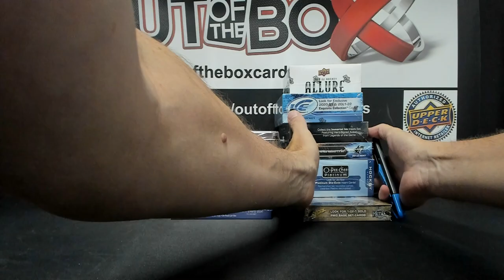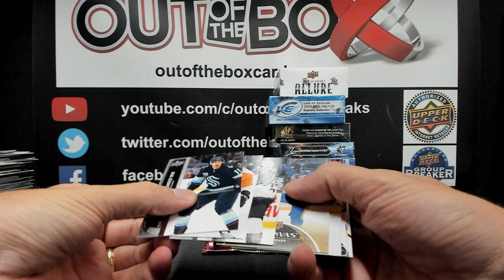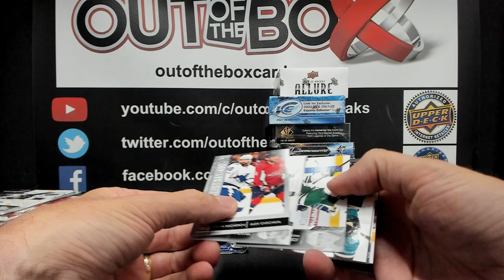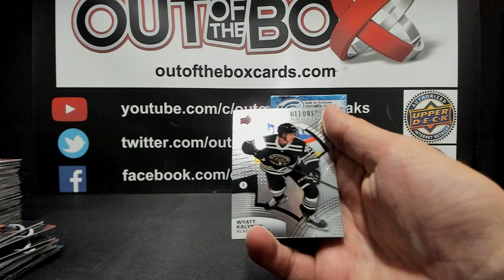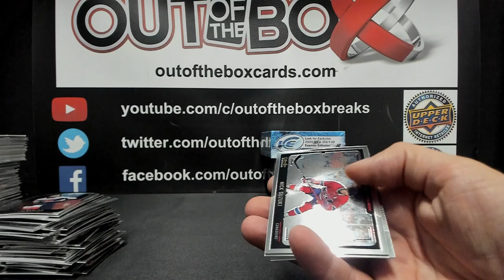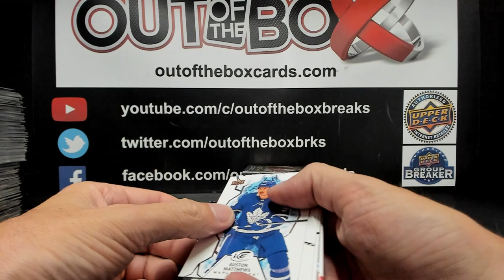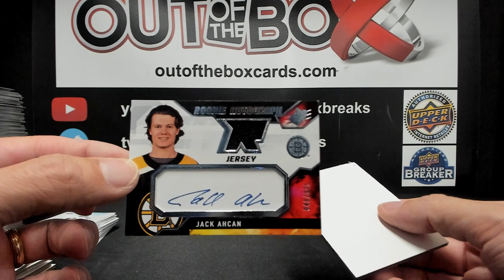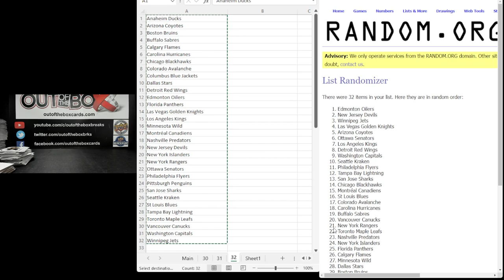Out Of The Box Group Break #13751 9 BOX MIXER TEAM BUY (CUP CASE SPOT GIVEAWAY #13)